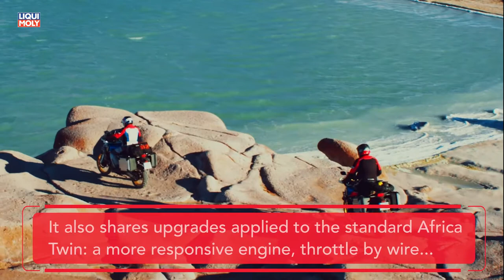Onlinemotor Honda CRF 1000L Africa Twin Adventure Sports Launch Eicma 2017